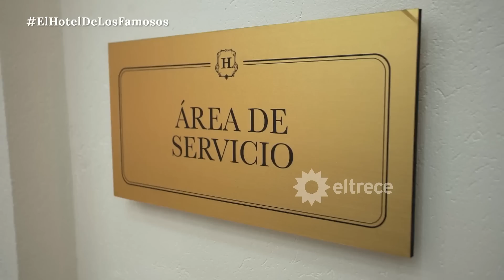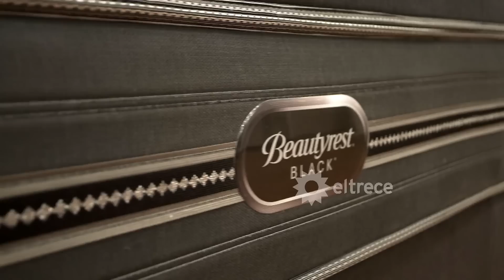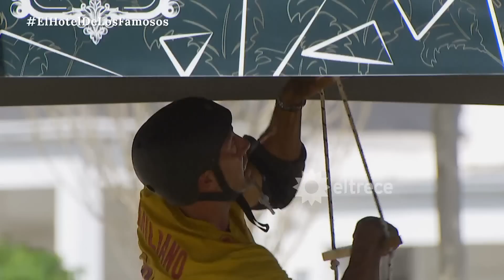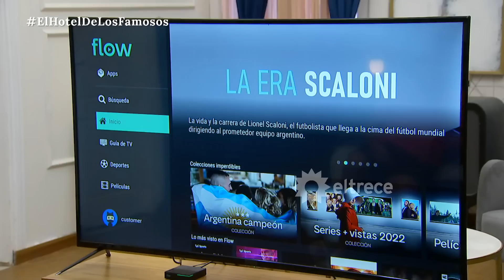EL HOTEL DE LOS FAMOSOS - Segunda temporada - Programa 31/03/23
Programa emitido el viernes 31 de marzo de 2023 en eltrece.
TEMAS:
00:00 Pampita contó cómo fueron los días dentro del reality.
03:00 Los famosos se tiran palitos siendo Staff.
10:30 Pampita anuncia cómo será la siguiente H.
15:00 Laberinto: Damián Ávila, Enzo Aguilar, Sebastián Cobelli y Emiliano Rella.
50:48 Íntimo con Chino Leunis: Seba Cobelli habló con él.
59:36 Todos contra todos: se definen los duelitas que irán a la H.